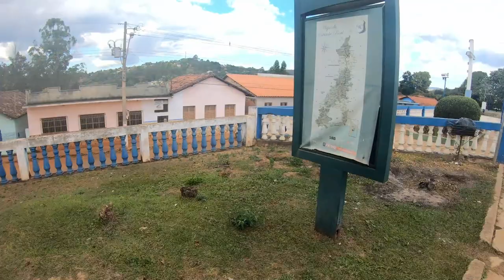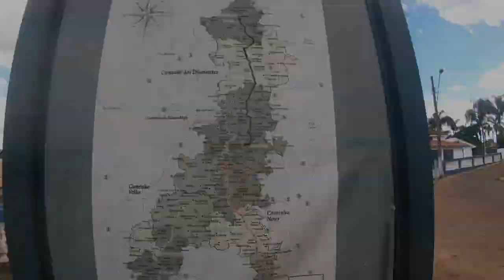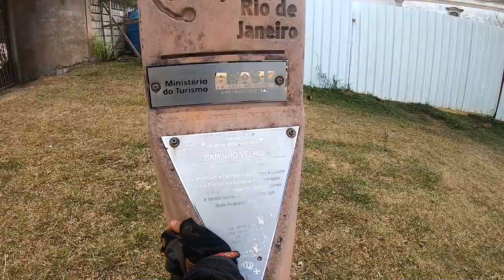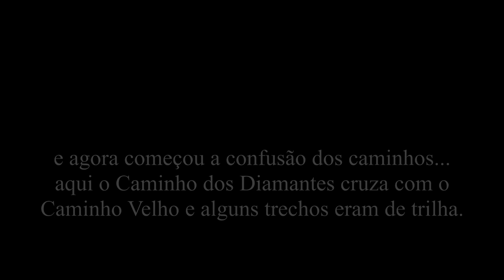Estrada Real 17 de Miguel Burnier até Glaura - Distrito dos anos 1700